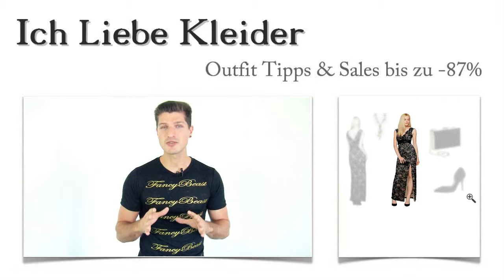Lange Italienische Abendkleider Online bestellen ist mit diesen italienischen Stil für Elena kein Pr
Elena liebt italienische Abendkleider und hat sich von mir wunderschönes Kleider Outfit im italienischen Stil gewünscht. Ich konnte ihr traumhafte italienische Abendkleider günstig hier im Shop zeigen, sodass sie bis zu 87 Prozent beim Kauf sparen konnte. Hier erfahrt ihr, wie das möglich war und welche Abendkleider die italienische Mode perfekt verkörpern. Lest weiter und freut euch auf eine kleine Überraschung!

Italienische Abendkleider lang und sexy: Mit diesen 3 Outfit Tipps spiegelt Elena den italienischen Stil perfekt wieder
Wenn Abendkleider die italienische Mode präsentieren, gehören selbstverständlich auch einige passende Accessoires dazu. Elena hat sich zu diesem Kleid im italienischen Stil für die klassischen, spitz zulaufenden Pumps entschieden. Mit der auffälligen Box-Clutch zieht sie ganz sicher die Blicke vieler Menschen auf sich. Als Ergänzung zum aufregenden Abendkleid hat Elena dieses schlichte Collier in Silber mit roségoldfarbenen Verzierungen gewählt. Klickt auf die Bilder und seht euch die tollen Outfit Tipps ganz genau an!

Traumhafte Abendkleider: Italienische Mode ganz nach Elenas Geschmack - dieses Kleid findet sie spektakulär
Italienischer Stil ist aus dem Segment der Abendkleider längst nicht mehr wegzudenken. Als Elena dieses traumhafte Kleid zum ersten Mal sah, wusste sie genau, dass sie es haben muss. Dieses Kleid wirkt besonders raffiniert, weil die edle Spitze in Schwarz einen atemberaubenden Kontrast zum Unterkleid bildet. Es ist bodenlang und sehr figurbetont geschnitten. Durch den langen Gehschlitz wirkt es besonders sexy. Klickt mal auf die Lupe, damit ihr das Traumkleid im italienischen Stil ganz aus der Nähe betrachten könnt!

Italienische Abendkleider online bestellen und hier im Shop bis zu 87 Prozent sparen
Wenn ihr außergewöhnliche italienische Abendkleider im Online Shop sucht, seid ihr hier absolut richtig. Denn hier im Shop findet ihr wunderschöne italienische Abendkleider zu absoluten Traumpreisen. Und das Beste daran: Ihr bekommt tolle Outfit Tipps gleich mit dazu. Hier habt ihr die Gelegenheit italienische Abendkleider lang und als Gesamtoutfit zu kaufen. Nutzt die Suchfunktion, um euer Lieblings Outfit italienischer Mode zu entdecken!

Überraschung: Tolle italienische Abendkleider mit 3 Outfit Tipps speziell für euch zusammengestellt
Liebt ihr italienische Abendkleider genauso wie Elena? Dann biete ich euch jetzt meine Unterstützung beim Zusammenstellen eines tollen Outfits im italienischen Stil an. Was ihr dafür tun müsst? Ganz einfach: Schreibt mir, wie ihr euch italienische Abendkleider vorstellt und welche Accessoires ihr dazu gern tragen würdet! Ich stelle euch dann ein Kleider Outfit zusammen, das euren Vorstellungen entspricht. Ihr werdet dann sehen, ihr könnt hier eure italienischen Abendkleider günstig online bestellen.